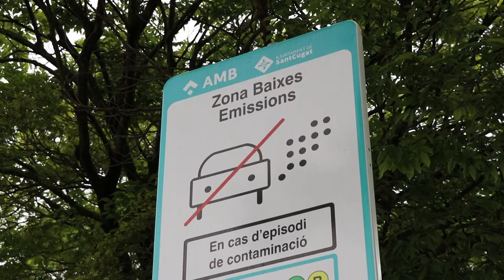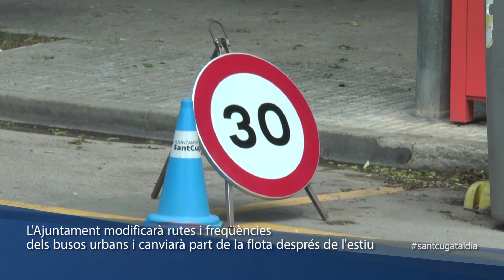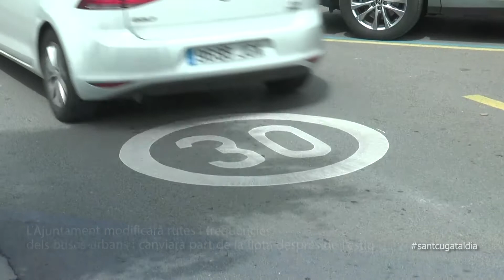L'Ajuntament modificarà rutes i freqüències dels busos urbans i canviarà part de la flota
La Zona de Baixes Emissions de Sant Cugat, la primera ZBE local de l'àrea metropolitana de Barcelona, va entrar en vigor el passat dissabte 1 de maig. Des d'ara els vehicles sense etiqueta ambiental de la DGT no podran circular-hi, un 7% segons els últims càlculs del consistori. El govern municipal vol promoure que la ciutadania es desplaci per la ciutat de manera sostenible sigui amb transport públic, bicicleta o deixant els cotxes en els pàrquings dissuasoris.

És més, segons ha confirmat José Gallardo. regidor de Serveis Urbans, Mobilitat i Transport, al programa la Contraportada de TV Sant Cugat, el consistori està a punt de signar el traspàs de la gestió dels busos urbans amb l'AMB i això permetrà modificar i augmentar línies després de l'estiu: